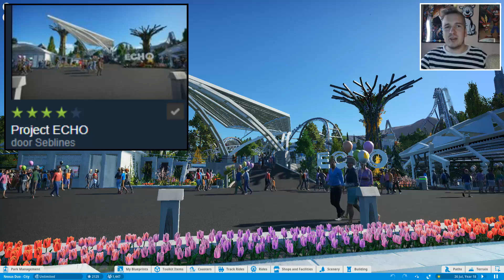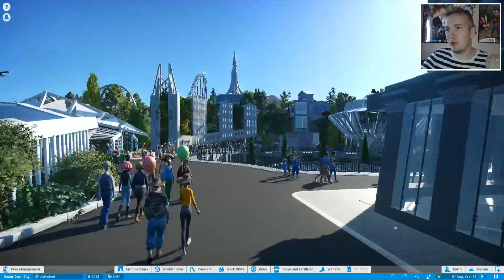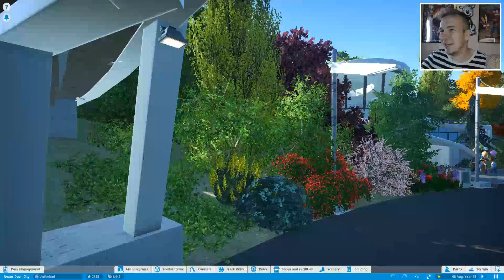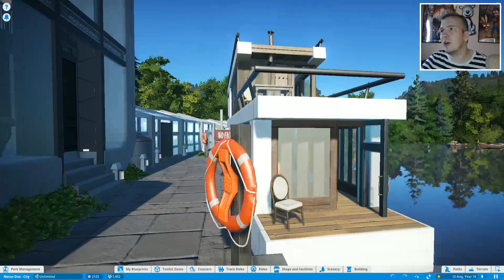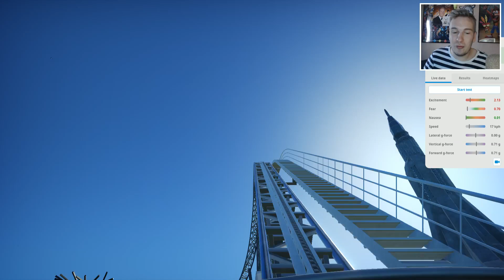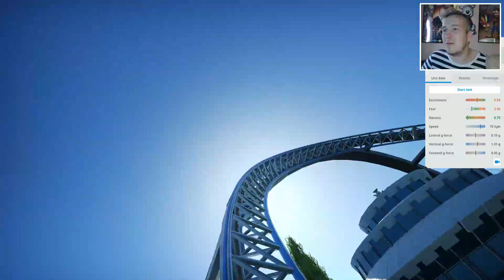TOP 10 ACHTBAAN?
⇩  Meer informatie  ⇩